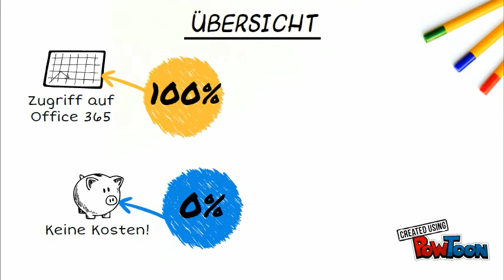Was ist Office 365?